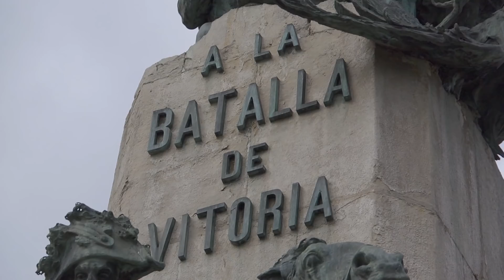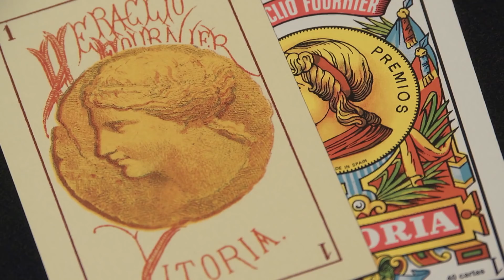Alava, una luz interior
Álava es un territorio que ha entrado en el siglo XXI con paso firme, mirando hacia el futuro, pero sin olvidar sus raíces, su naturaleza y su historia.

Álava, sigue siendo tan acogedora como lo ha sido desde siempre, una tierra que merece la pena recorrer despacio, con otros ojos, para ver, vivir y sentir la emoción que respira por todos sus poros.

Así es Álava, la luz del interior de Euskadi, una tierra que brilla con luz propia. ÁLAVA, UNA LUZ INTERIOR.